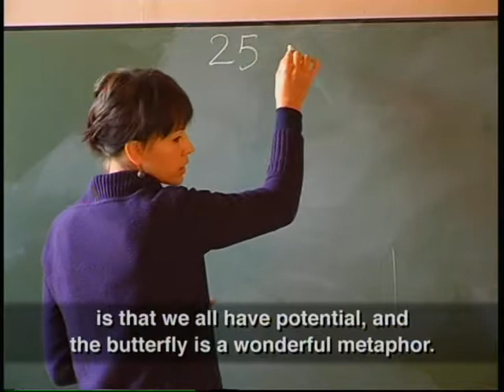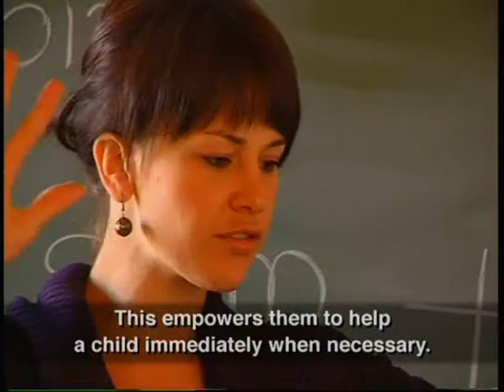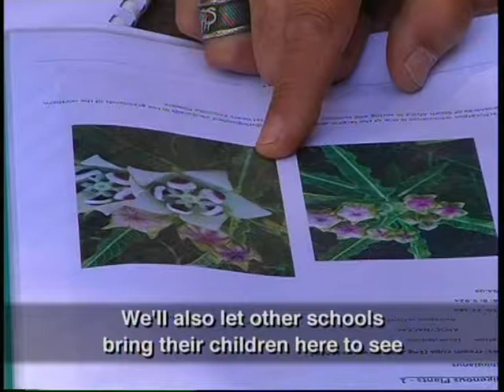Butterfly School - AgriTV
A school for children with special needs use butterfly farming as a form of thearapy for the children. This insert was originally produced for AgriTV and broadcasted on SABC2